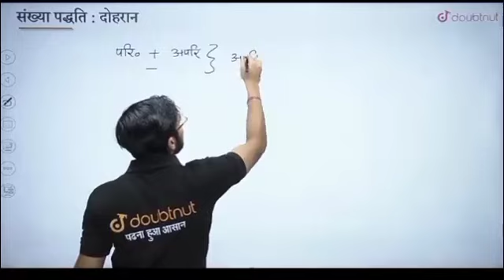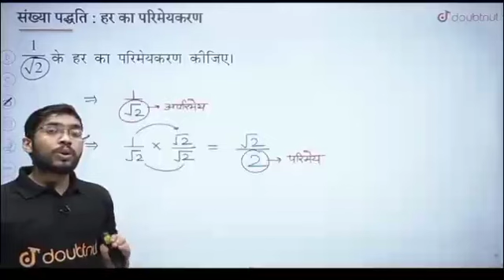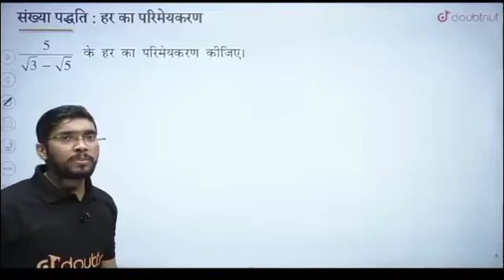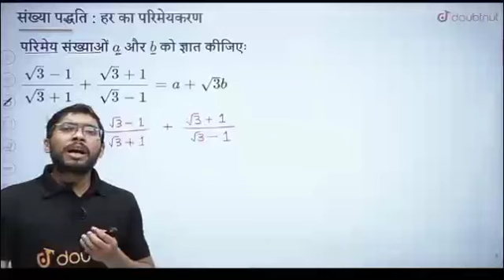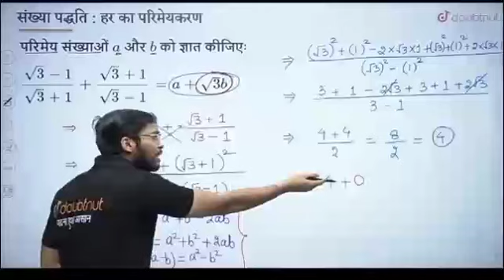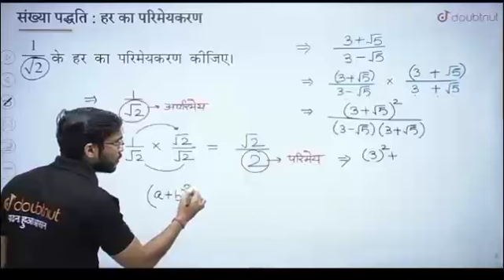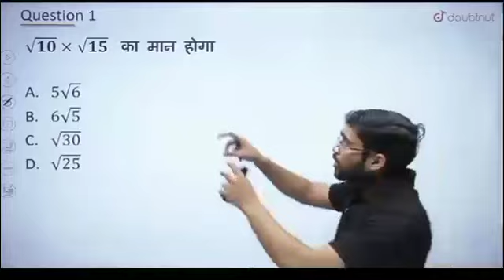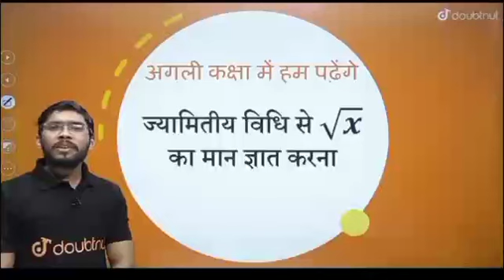गणित पाठ-1 कक्षा -9|NCERT||संख्या पद्धति||Chapter 1 |Lec-7| in hindi Hashil batch by Amit sir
इस लेक्चर में आपको अमित सर गणित में संख्या पद्धति में
दोहरान 01:14-03:16

हर का परिमेयकरण 03:16-40:19

सारांश 40:19 अंत